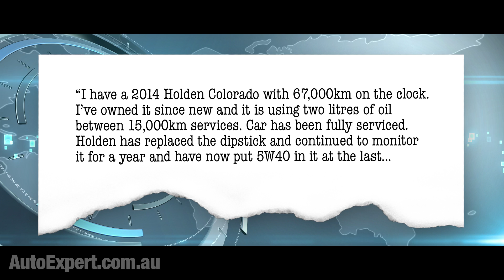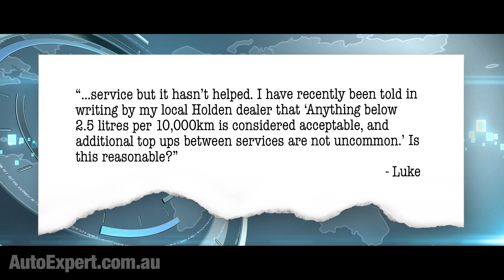The Truth About Engine Oil Consumption in a Modern Car | Auto Expert John Cadogan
Oil Consumption in Modern Cars: The Truth
Does your car have a drinking problem? A destructive relationship with engine oil? Is the manufacturer brushing you off as it churns and burns oil between services? Plenty of people complain to me about this.
Now look - there’s nothing I like more than the repetitive application of lubricant. Maintenance is very important.
Frankly I get several hundred complaints by e-mail about alleged excessive oil consumption. Often in relation to Audi, Holden Colorado, and Subaru.
Luke’s question on this is typical - I’m just picking his because it’s the most recent. And he’s literate - he uses sentences and everything, which is not always the case.
“I have a 2014 Holden Colorado with 67,000km on the clock. I’ve owned it since new and it is using two litres of oil between 15,000km services. Car has been fully serviced. Holden has replaced the dipstick and continued to monitor it for a year and have now put 5W40 in it at the last service but it hasn’t helped. I have recently been told in writing by my local Holden dealer that “Anything below 2.5l per 10,000km is considered acceptable, and additional top ups between services are not uncommon. Is this reasonable?”
To do this question justice we need to do a crash course in engine design basics - past versus present:
In the past, engines were built tight, and they consumed, essentially, no oil for years (if you maintained them). Then, inevitably, wear would overcome them, and the piston rings and/or valve guides would give up the ghost.
After 150,000 kilometres, or whatever, mechanical wear would take over, blow out the clearances, and as a consequence, a great deal of engine oil would burn, and every takeoff at the lights would make you look like the Batmobile in ‘smokescreen’ mode.
Wear would then accelerate and your engine would be a dead man walking.
Then, about a decade ago, maybe 15 years, manufacturers started to get real serious about fuel consumption, and there are three ways to tackle that.
The easiest way is just to make cars lighter - but since that also makes them, typically, smaller, and less brimming with the cool toys you expect, manufacturers are disinclined to do that. Cars keep getting bigger and heavier.
The second way is to improve combustion efficiency - which is what variable valve timing, direct injection, variable geometry turbos, etc. - all the cool engine engineering toys - are about. Burning the same amount of fuel and extracting more useful work from it.
And the last way - in many ways the most accessible way to make real efficiency gains - is to tackle resistance. Things like aerodynamics, rolling resistance, and internal friction. Losses. These are the things you can’t feel, but which your engine needs to battle every rev, just to get your car out of the blocks and moving.
Internal friction in your engine is one of those big-ticket ‘losses’ items. So, in an effort to reduce fuel consumption, manufacturers have for several years now waged war on internal friction in engines, and they’ve wound back the tension in the piston rings and valve guides, in particular.
This saves fuel (and it saves you money - let’s not forget that while you’re bitching about oil consumption - you’re saving money on fuel here) but it also opens the door to oil consumption. And this understandably sets off warning bells in some owners’ minds at least.
This oil consumption is a feedback effect - looser piston rings and valve guides slide easier but allow some oil to be burnt. Classic example of an overall positive change also generating negative feedback.